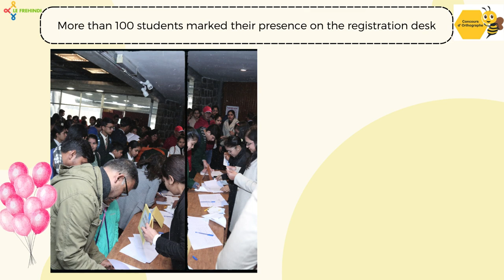Registration process - International French Spell Bee 2023-24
Registration process at the 11th International French Spell Bee was quick and hassle-free. Every student, teacher and parent registered themselves with the help of team members & the volunteers and the program started off as planned.

Register your school students in Group now for the 12th Edition of the French Spell Bee contest 2024:

There are three levels according to the grade of students studying in a formal school :

Débutant : Grade 4th to 6th

Intermédiaire : Grade 7th & 8th

Avancé : Grade 9th to 12th

If your School is interested to participate & want to send a formal proposal to the school feel free to call us at our India back office at 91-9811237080/50 or e-mail us at

Team Le Frehindi, PARIS